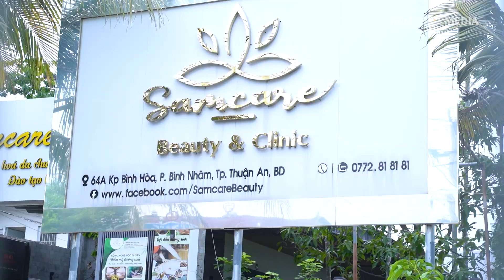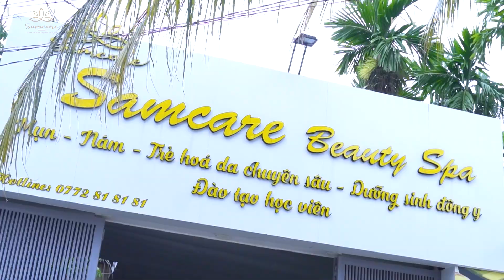THẨM MỸ DƯỠNG SINH | Trailer, Samcare, Thư giản, Khoẻ đẹp, Thuận An, Bình Dương, Nam nữ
[Brand Trailer] SAMCARE : Thẩm mỹ dưỡng sinh, chăm sóc da tại Thuận An, Bình Dương | Samcare